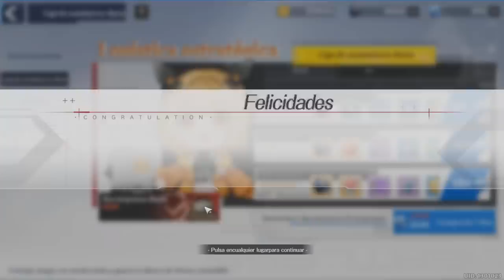COSAS QUE DEBES HACER CADA DIA Y NADIE TE DIJO | TOWER OF FANTASY ESPAÑOL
Cosas que debes hacer cada día y nadie te dijo. Tower of Fantasy español

Hoy hablamos sobre cosas que puedes pasar por alto y que debes hacer cada día y cada semana para sacar el máximo partido a tu cuenta.

Tower of Fantasy y Lost Ark son actualmente los dos juegos principales del canal.